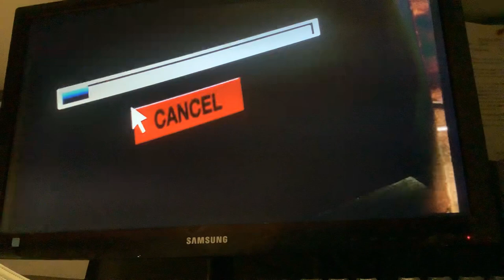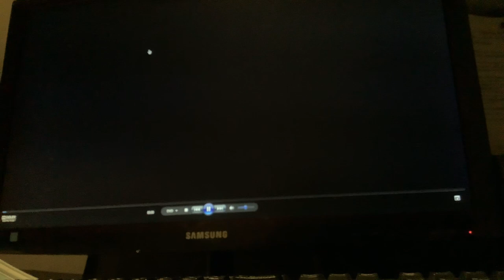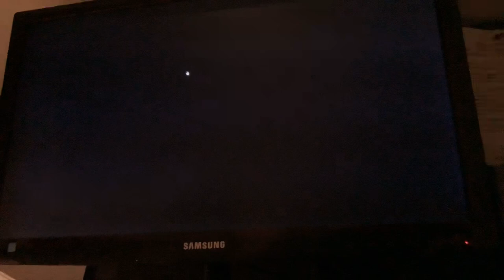Opening To Harry Potter And The Order Of The Phoenix 2007 (2016 Reprint) DVD Australia